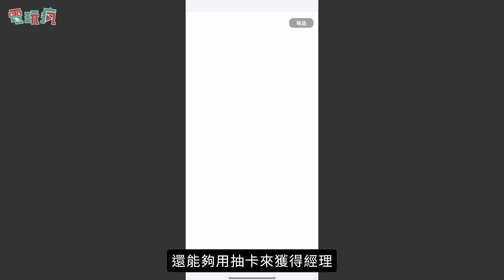放置型經營遊戲《迷你咖啡廳 Tiny Cafe 》透過一杯杯的咖啡傾聽貓咪們的人生故事